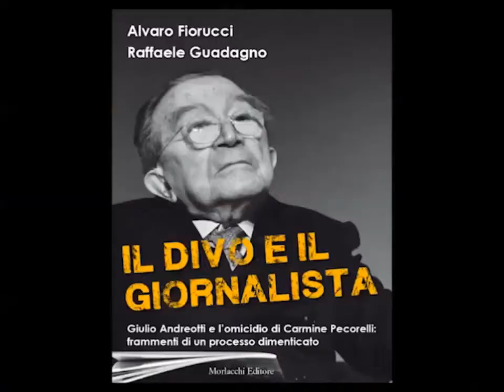OMICIDIO PECORELLI: L'ASSOLUZIONE DEGLI IMPUTATI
IL DIVO E IL GIORNALISTA -GIULIO ANDREOTTI E L'OMICIDIO DI MINO PECORELLI,FRAMMENTI DI UN PROCESSO DIMENTICATO